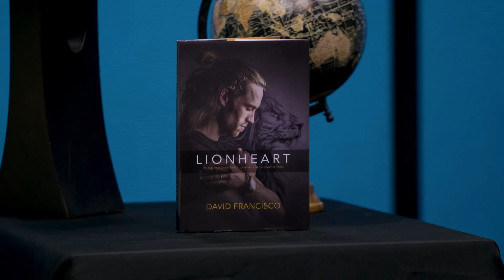David Francisco | Musician, Producer, Author, and SCI Survivor | In Focus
Our guest on this episode of In Focus: Singer-songwriter, Musician, Producer, Sound Engineer, Author, and Spinal Cord Injury Survivor, David Francisco. Alongside his inspiring performances on "American Idol" and his many collaborations through producing, David continues to expand his art in LA's music scene and motivates others through his on-going journey.